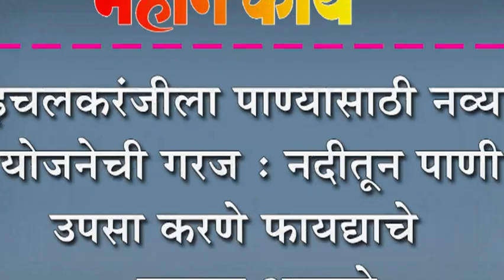इचलकरंजीला पाण्यासाठी नव्या योजनेची गरज : नदीतून पाणी उपसा करणे फायद्याचे - प्रकाश आवाडे